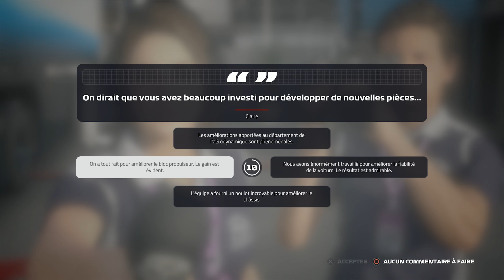F1 2019/ Mode Carrière/ Episode 5/ Bataille avec Hülkenberg ! (Espagne)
Salut tout le monde, aujourd'hui on se retrouve pour une nouvelle vidéo sur F1 2019 nous sommes en Espagne sur le circuit de Catalogne. Bonne vidéo à tous !!